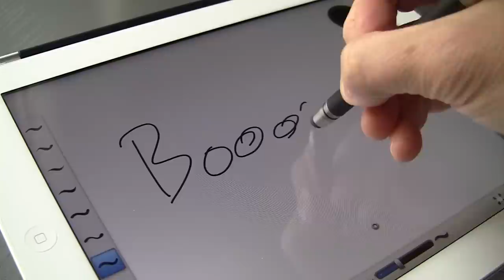Der Wacom Touchscreen-Stift: Bamboo Stylus duo